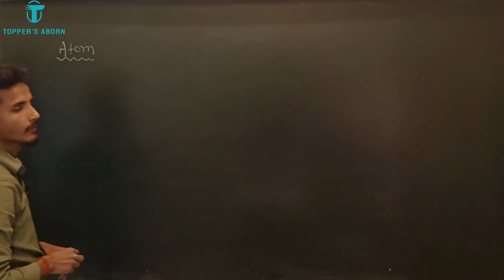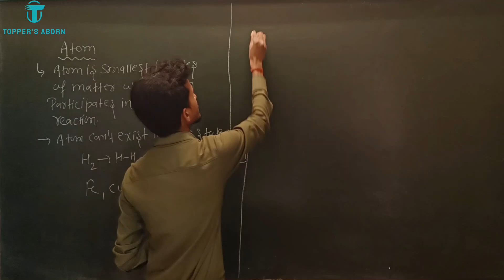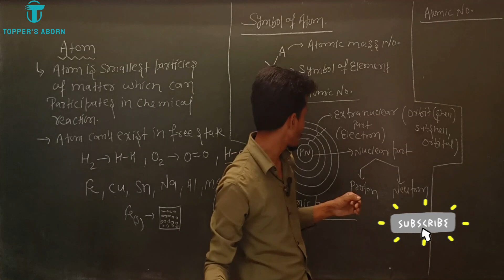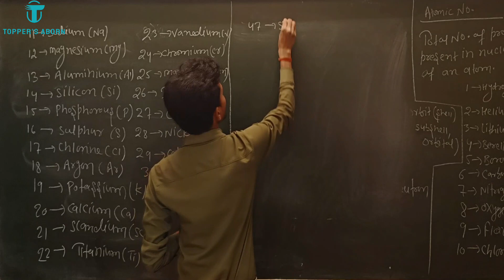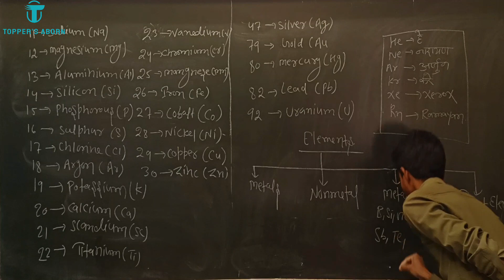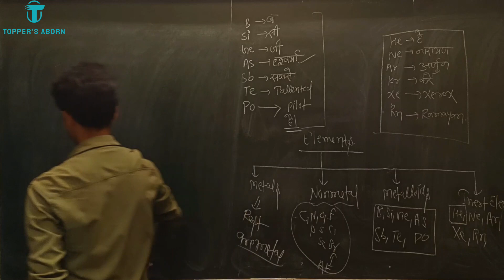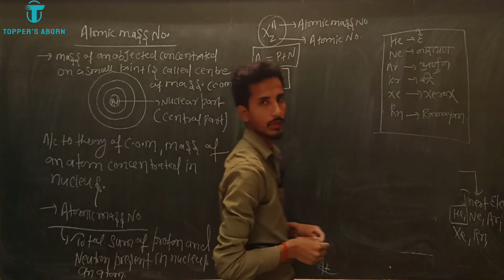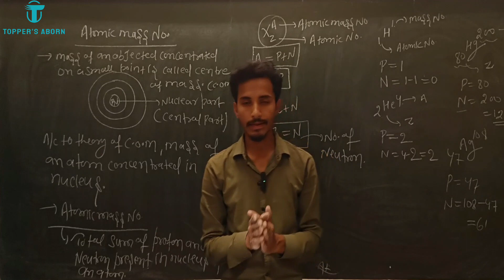02, Basic Chemistry, Atomic Theory, Mass Number Trick, Symbol, Classification, Structure, Radius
About Video :-

This is an education channel through which you will get study material for STATE BOARD, IIT, JEE + NEET explained in very easy words on this channel in both Hindi + English .

Chemistry for STATE BOARD, IIT, JEE + NEET students is explained in simple and easy languages. And for STATE BOARD And  NEET children , Biology is explained in simple and easy languages. Thank you

Run by: Abnish Kumar

Address:- Bihar Sharif, Dhaneshwarghat.